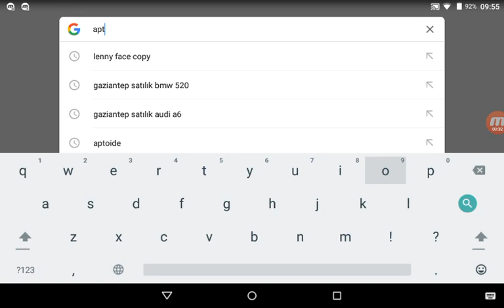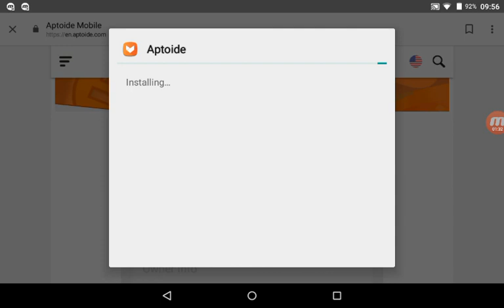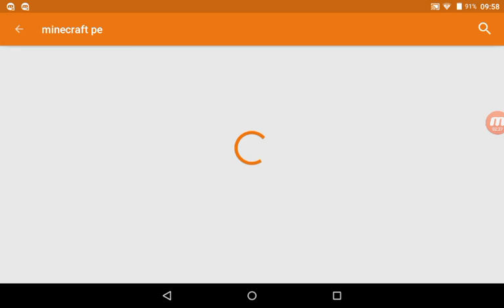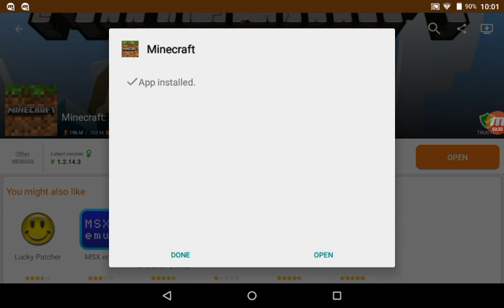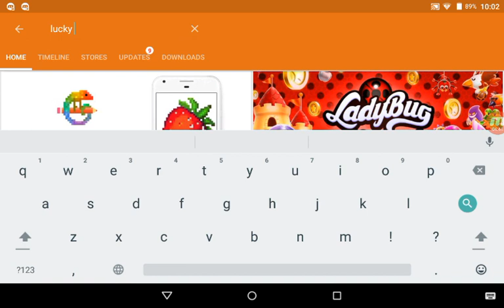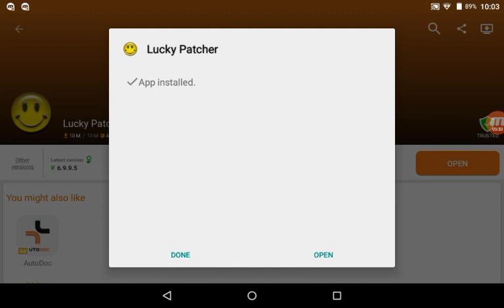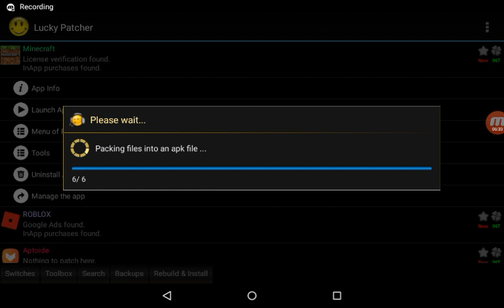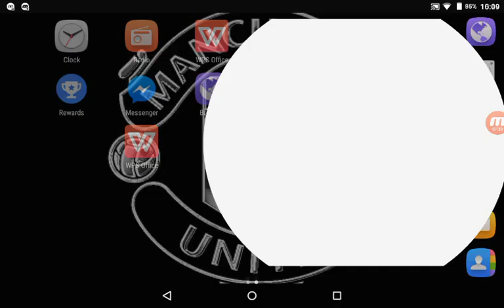How to download Minecraft for free and fix the license (only android)